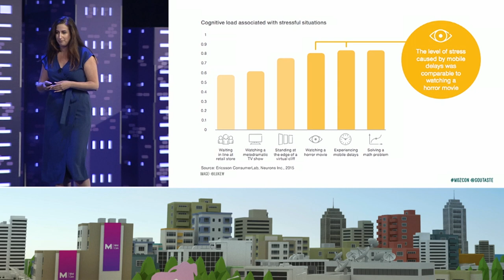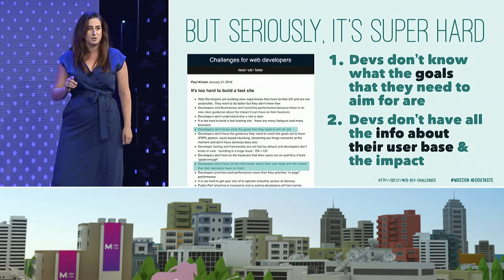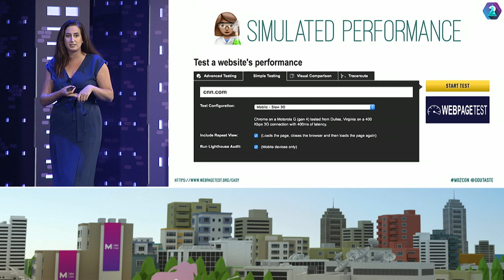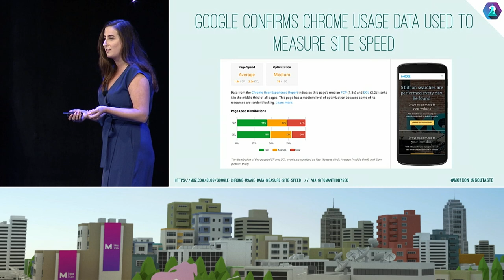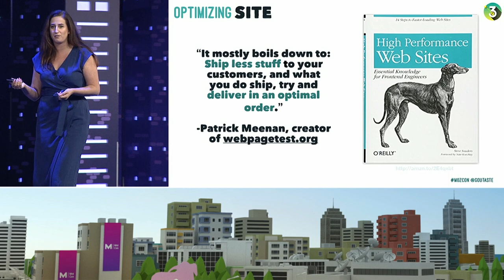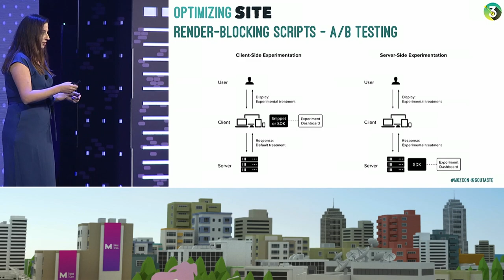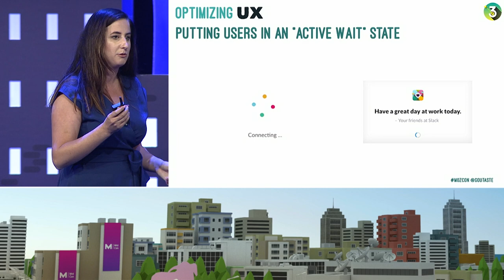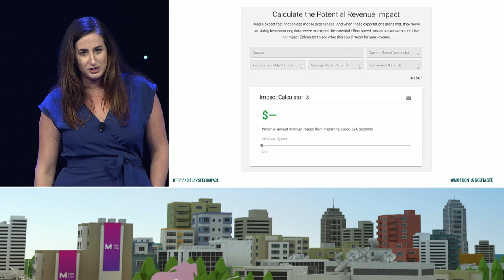What All Marketers Can Do about Site Speed [MozCon 2018] — Emily Grossman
At this point, we should all have some idea of how important site speed is to our performance in search. The recently announced "speed update" underscored that fact yet again. It isn't always easy for marketers to know where to start improving their site's speed, though, and a lot of folks mistakenly believe that site speed should only be a developer's problem.

Emily will clear that up with an actionable tour of just how much impact our own work can have on getting our sites to load quickly enough for today's standards.